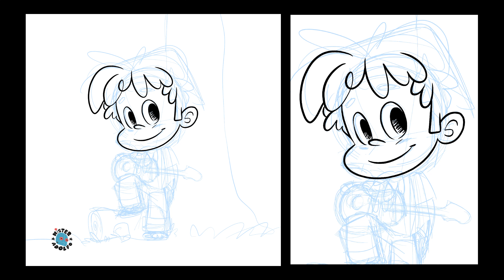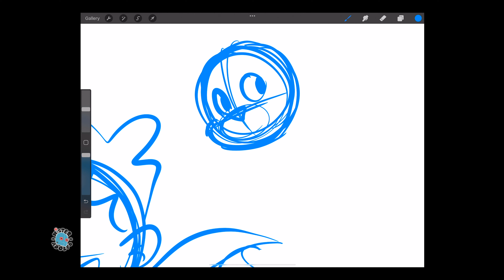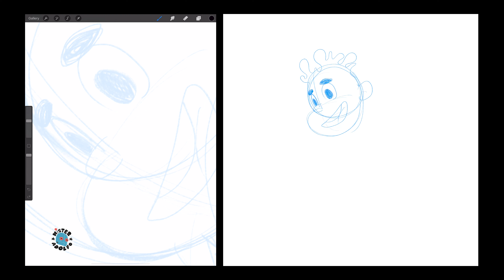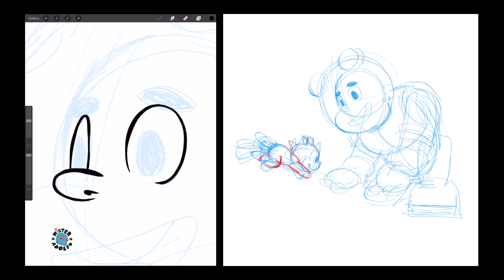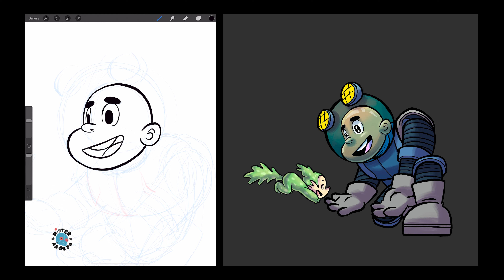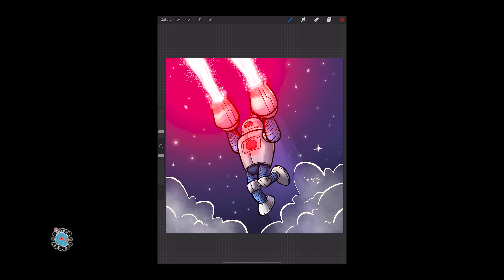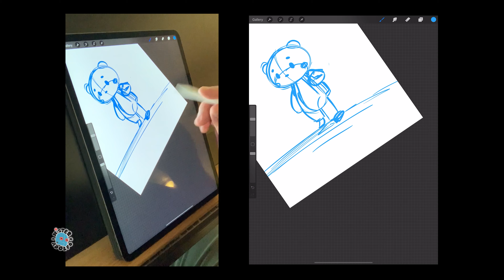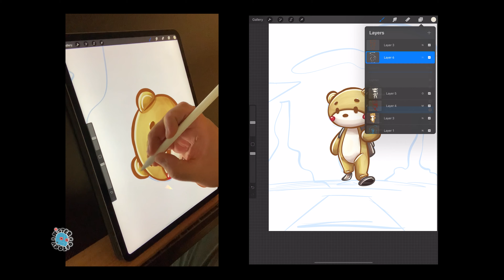2021 Illustration Flash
A flashback of 2021illustrations. Please enjoy!